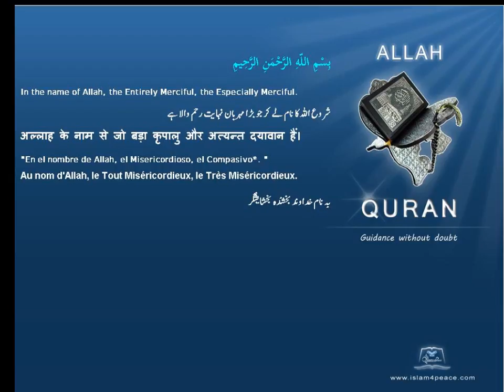Quran by Theme Indonesian Evolution Islam4Peace com